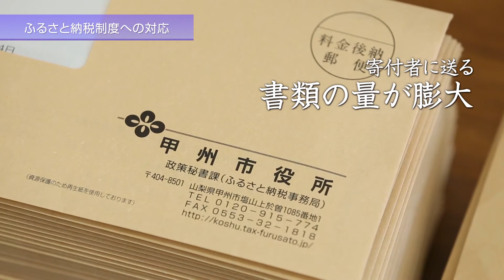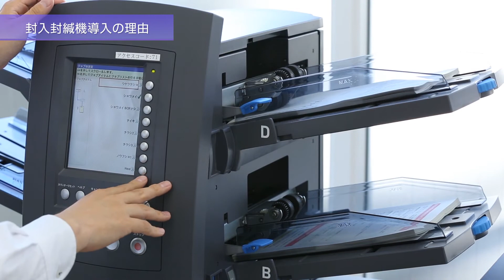甲州市役所様｜製品導入事例｜封入封かん機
封入封かん機｜製品導入事例｜甲州市役所様｜働き方改革！人手不足を解消！郵便発送業務の効率を劇的に改善するピツニーボウズの封入封かん機。圧倒的なスピードで時短、自動化でセキュリティ万全、労務コストの低減、さらに送付先ごとに郵送物のカスタマイズ可能！

封入封かん機、誤封入、誤発送、セキュリティ向上、郵便料金計器、後納郵便、集荷サービス、郵便業務、効率改善、効率化、ピツニーボウズ、ソリューション、